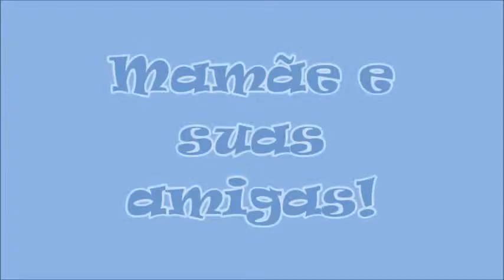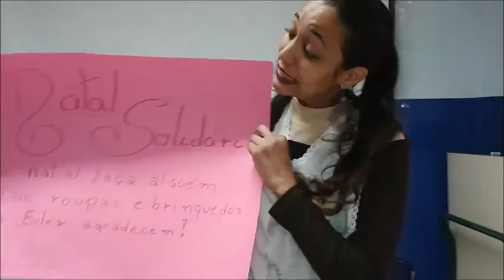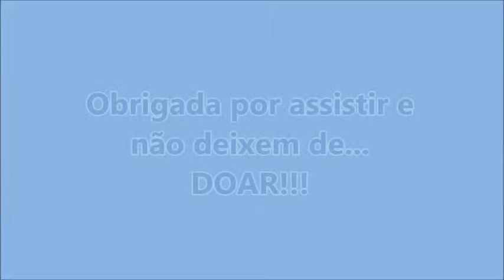Desafio Méliuz | Social | Doar!!!!!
E aqui estamos com mais um desafio da Meliuz!Espero que gostem!!!

Igreja Santo Antonio Brasilandia
Endereço: R. Parapuã, 1903 - Brasilândia, São Paulo - SP, 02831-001